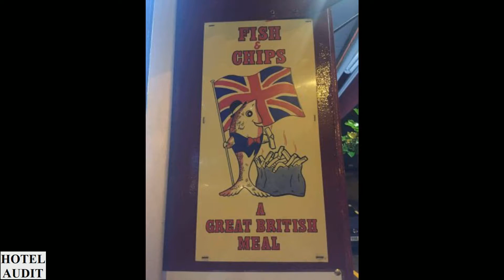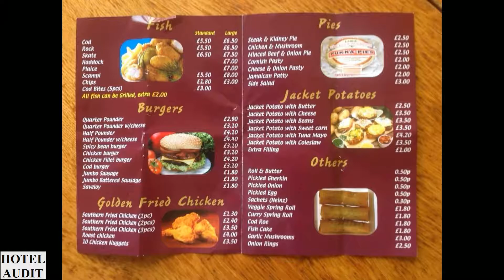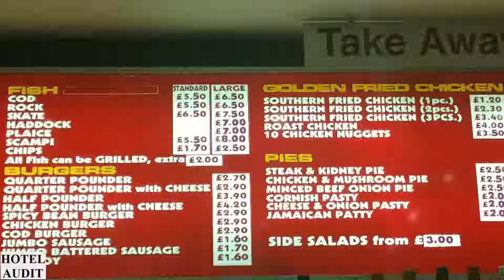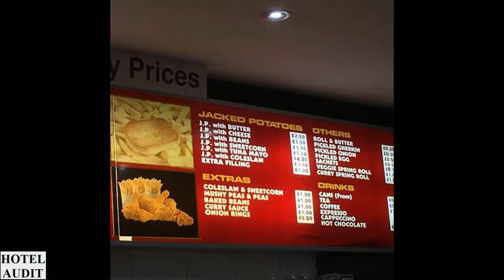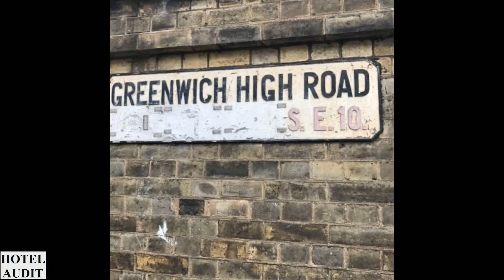Великобритания Лондон The Golden Chippy 0 1 Hotel Audit Отель Аудит